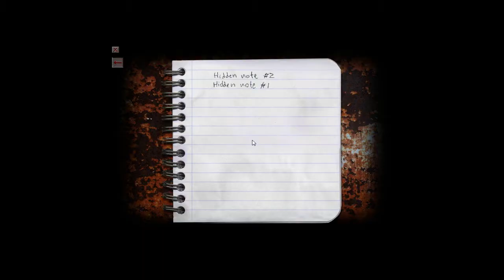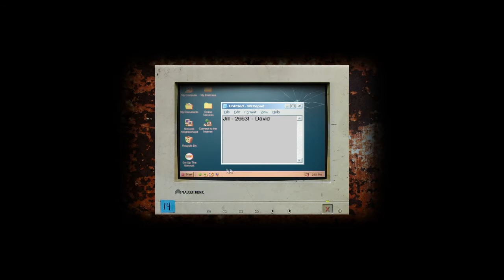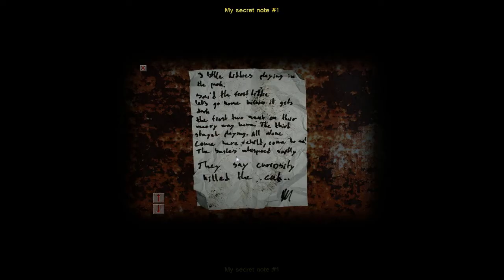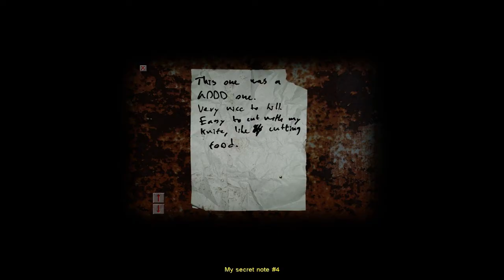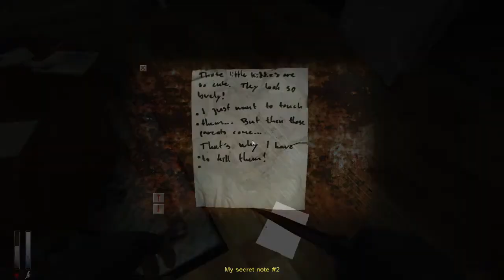Cry Of Fear Chapter 1 Standalone Version Gameplay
And as ALWAYS HAVE A NICE DAY :D